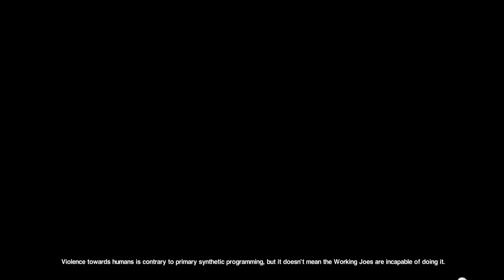Alien Isolation Part 3 - Clever Creature (PC)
This video contains commentary, cutscences and gameplay showing my single player story experience of Alien Isolation played on the PC in 1080p 60fps.

Alien: Isolation is an action-adventure video game developed by the Creative Assembly and based on the Alien science fiction horror film series. It was published by Sega and released for Microsoft Windows, PlayStation 3, PlayStation 4, Xbox 360 and Xbox One on 7 October 2014. The game is set 15 years after the events of Ridley Scott's 1979 Alien film and follows Amanda Ripley, daughter of Alien protagonist Ellen Ripley, and her efforts to investigate the disappearance of her mother.